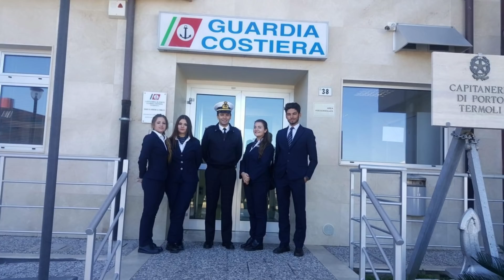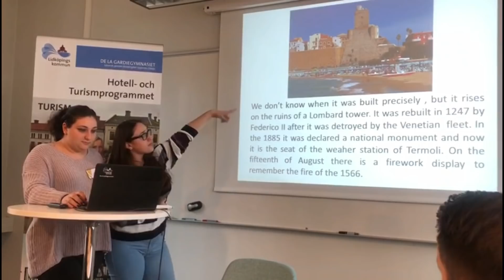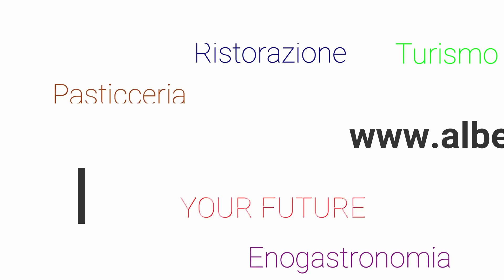Video Orientamento A.S. 2018-19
Nuovo video per l'Orientamento in ingresso al Federico di Svevia di Termoli.